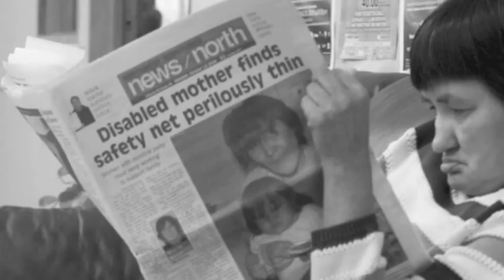Invisible no more book launch invitation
The Stephen Bulger Gallery and The Canadian Association for Community Living would like to invite you to join us in celebrating the launch of Canadian photographer Vincenzo Pietropaolo's new book Invisible No More A Photographic Chronicle of the Lives of People with Intellectual Disabilities(Rutgers University Press).
Wednesday, December 1, 2010, 7:00pm -- 9:00pm. 1026 Queen Street West Toronto Canada
Artist Talk will take place from 7:30pm-8pm (please arrive early as seating is limited).